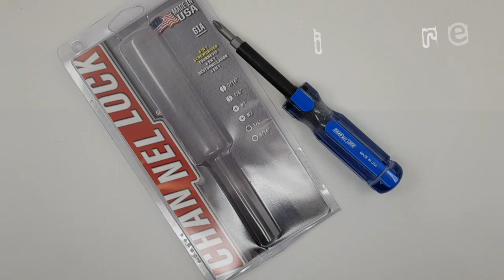CHANNELLOCK 6-in-1 Screwdriver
ไขควงหัวสลับ เปลี่ยนได้ 4 หัว : หัวแบน 3/16", 1/4"
หัวแฉก PH1, PH2  และ  หัวจับดอกไขควง (หกเหลี่ยม) 1/4", 5/16"